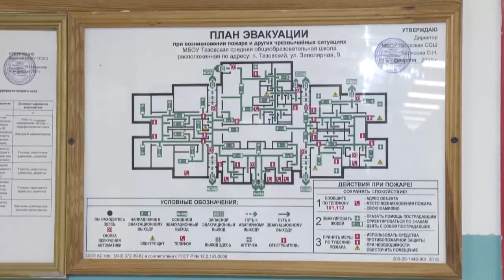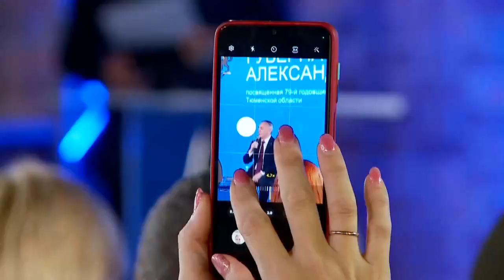Новости "ТВ Студия Факт" 30 августа 2023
СМОТРИТЕ В ЭТОМ ВЫПУСКЕ:

00:00 Заставка
00:15 Анонс выпуска
01:02 В районе прошли всероссийские учения при террористической угрозе
06:19 Мост через реку Вэсако-Яха «дождался» капитального ремонта
09:19 В Тюмени на пересечении улиц Дружбы и Мельникайте появится первая в области трехуровневая развязка
11:56 В районном центре идет замена участка газопровода
14:34 Для 120 ямальцев – студентов средних специальных учебных заведений уходящее лето стало трудовым